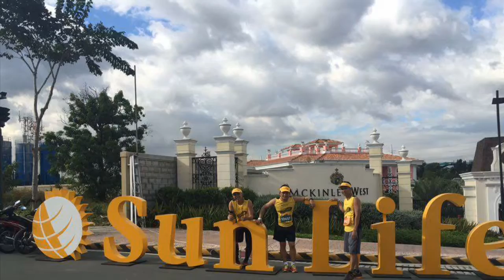2nd. RACE SUNPIOLOGY @ Much More Fun in Cebu Philippines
Sunpiology Run .Prevention is Better than Cure